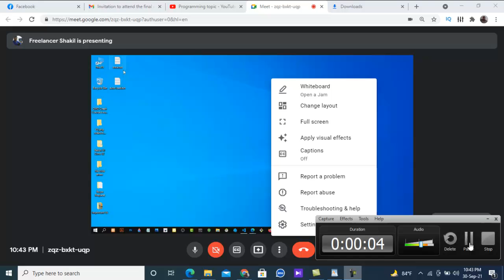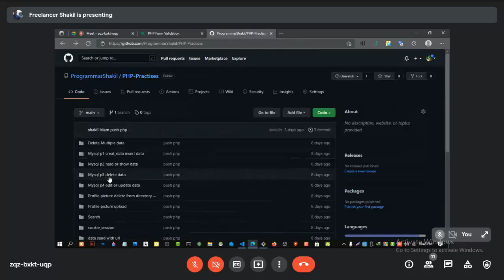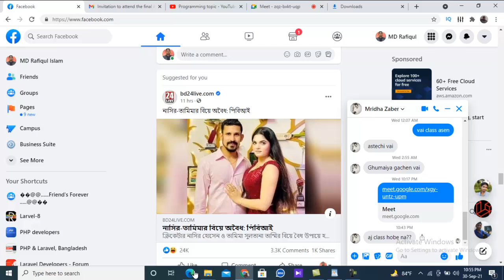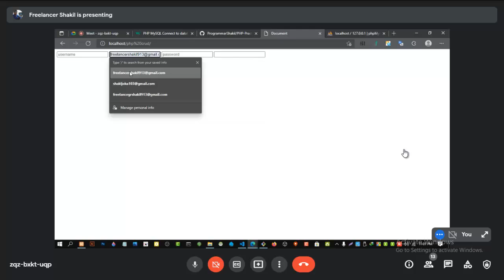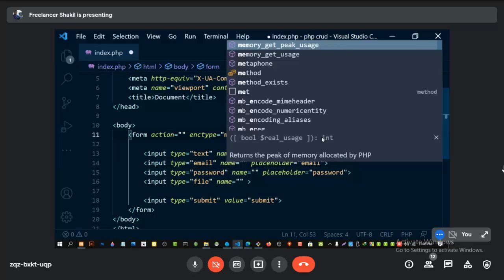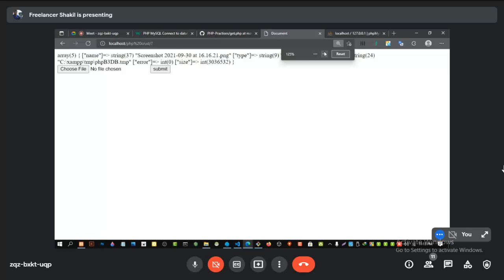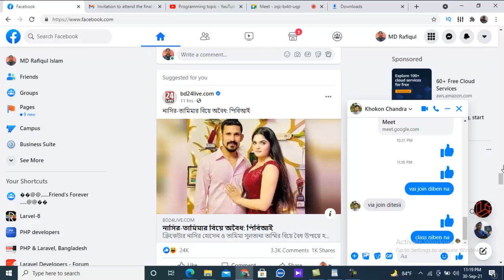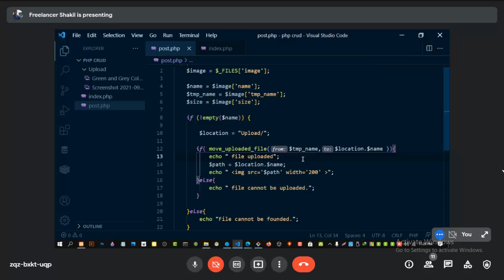PHP DATA INSERT class-2 | Programming topic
Programming topic
Programming topic Programming
laravel 8 curd full course
what laravel can do,
laravel do zero,
instalação do laravel,
laravel do 0,
how does laravel work,
laravel controller does not exist,
laravel has many relationship,
has many through laravel,
hasone through laravel,
has many laravel,
laravel has one,
how laravel works,
how laravel framework works,
how laravel auth works,
how laravel passport work,
how laravel queue works,
how laravel hash password,
how laravel jobs work,
how laravel mix works,
why laravel jetstream,
why use laravel,
why learn larav
laravel tutorial,
laravel 8,
laravel 8 tutorial,
laravel api,
laravel project,
laravel daily,
laravel livewire,
laravel crash course,
laravel advanced,
laravel authentication,
laravel api tutorial,
laravel advanced tutorial,
laravel and vue,
laravel admin panel,
laravel admin,
laravel blade,
laravel blog,
laravel breeze,
laravel bangla tutorial,
laravel beginner,
laravel blade components,
laravel blog project,
laravel broadcast,
laravel course,
laravel cashier,
laravel chat,
laravel cms,
laravel cache,
laravel controller,
laravel collection,
laravel c'est quoi,
laravel datatables,
laravel dusk,
laravel developer,
laravel deployment,
laravel dashboard,
laravel debugbar,
laravel darslari,
laravel ecommerce,
laravel eloquent,
laravel email,
laravel events,
laravel elzero,
laravel echo,
laravel flutter e commerce,
vue js e
vue e
laravel framework,
laravel for beginners,
laravel full project,
laravel fortify,
laravel full project tutorial,
laravel facades,
laravel graphql,
laravel gates,
laravel gates and policies tutorial,
laravel github,
laravel getting started,
laravel guards,
laravel github actions,
laravel google maps,
laravel homestead,
laravel horizon,
laravel hindi,
laravel homestead windows 10,
laravel helpers,
laravel http client,
laravel how to install,
laravel http requests,
laravel kya hai,
laravel installation,
laravel interview questions,
laravel installation in windows 10,
laravel inertia,
laravel introduction,
laravel inertia js,
laravel in amharic,
laravel in hindi,
laravel jetstream,
laravel jetstream inertia,
laravel jetstream tutorial,
laravel jetstream livewire,
laravel jwt authentication tutorial,
laravel jobs and queues,
laravel khmer,
laravel ki,
laravel kurs,
laravel kafka,
laravel kurdish,
laravel kafka tutorial,
laravel kong ruksiam,
laravel khoa pham,
laravel login and registration,
laravel livewire tutorial,
laravel login,
laravel localization,
laravel lumen,
laravel livewire crud,
laravel language switcher,
laravel mix,
laravel middleware,
laravel myanmar,
laravel microservices,
laravel multi auth,
laravel migration,
laravel many to many,
laravel mail,
laravel nova,
laravel notification,
laravel news,
laravel notification real time,
laravel net ninja,
laravel nextjs,
laravel nuxt,
laravel news portal project,
laravel n+1,
laravel n+1 problem,
laravel octane,
laravel overview,
laravel observer,
laravel on windows,
laravel orm,
laravel one to many,
laravel or django,
laravel oauth2 api tutorial,
como baixar o
como usar o
symfony o
como funciona o
angular o
laravel php,
laravel o codeigniter,
laravel o django,
laravel passport,
laravel php,
laravel project tutorial,
laravel pos,
laravel passport api authentication,
laravel pagination,
laravel package development,
laravel queue,
laravel queue jobs,
laravel qr code generator,
laravel quasar,
laravel queue redis,
laravel queue database,
laravel query parameter,
laravel quiz and exam system,
laravel react,
laravel rest api,
laravel repository,
laravel relationships,
laravel roles and permissions,
laravel redis,
laravel routing,
laravel relationship eloquent,
laravel sanctum,
laravel service container,
laravel stripe,
laravel spatie,
laravel service providers,
laravel spark,
laravel search,